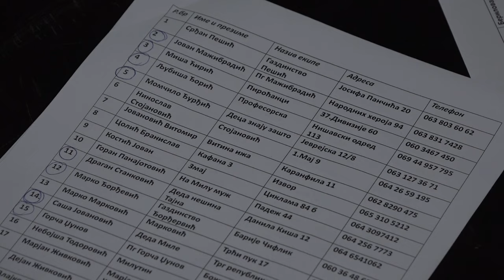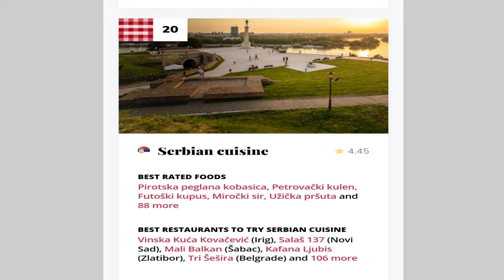U SUSRET SAJMU PEGLANE KOBASICE